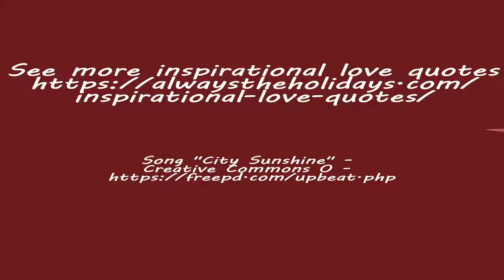Inspirational Love Quotes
Valentine's Day is right around the corner.  These Inspirational Love Quotes are the perfect way to show the special someone in your life what they mean to you.